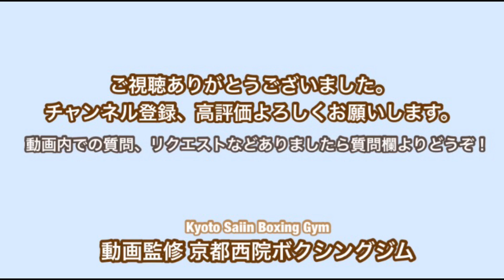初心者アウトボクサー シモンくんが学ぶ！「手打ちにならない連打の練習方法」